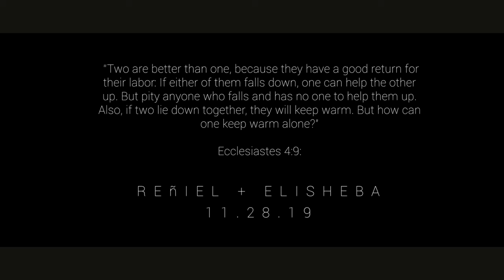Reniel + Elisheba Prenup Video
An intimate video i made for their pre-wedding.